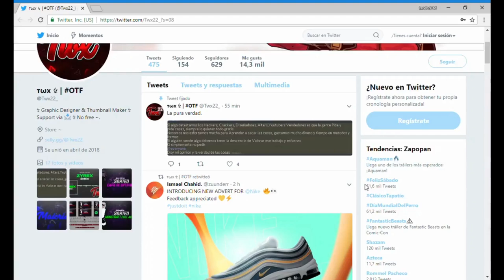El PvP De La Semana LuvinoTM vs AttackCity Zelix/ luvinoTM